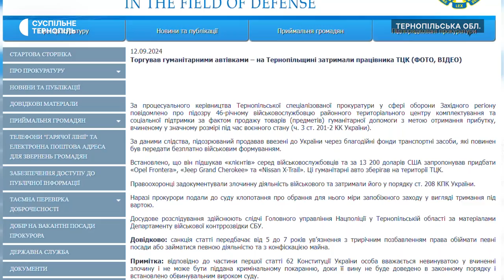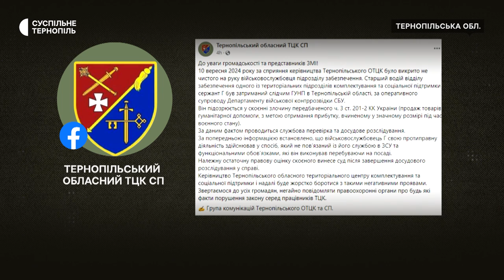Працівника ТЦК підозрюють у продажі автомобілів, які мали відправити ЗСУ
Працівника центру комплектування та соцпідтримки з Кременеччини підозрюють у продажі гуманітарної допомоги. На сайті Спеціалізованої прокуратури у сфері оборони західного регіону повідомили, що правоохоронці області затримали його, коли він отримував 13 тисяч доларів за три позашляховики, які привезли з-за кордону. Автомобілі були  для Збройних сил України, про це розповіла старша слідча Нацполіції області Наталія Климик.